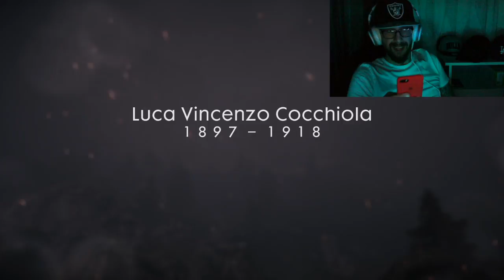Battlefield 1 Part #14 Kopfschuss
Jeden Tag kommt ein Part BTF 1

Wir spielen auf der Xbox One
GamerTags:
Mein GamerTag :
RyTimes

Meine Brüder :

x SomeAyo x
x LonleyCloud x
YungRyoo
x NewAyo x

Ihr wollt ein 1vs1 in einen beliebigen call of duty ??
und ihr wollt zerstört werden ???
dann addet auf der xbox one

ExoTicZ v3